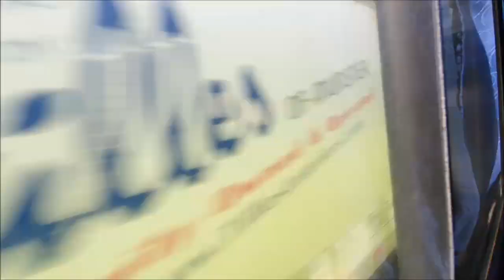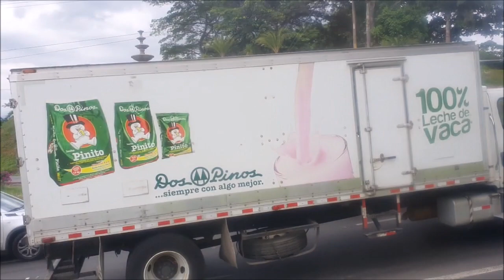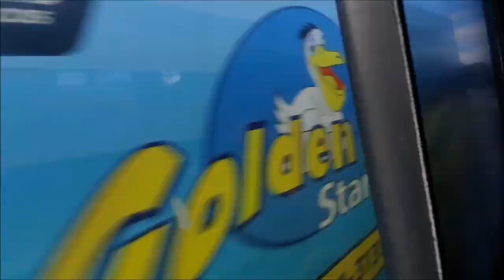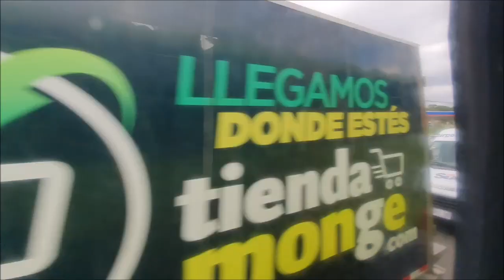Mascarello Roma 350 MAN 18-400 R33 Tip-Matic Orotina - San José. (Ruta 210)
Señores la nueva administración de HRC a partir del 02 de Junio del 2021 Tracopa adquiere la ruta como primicia del cambio presentamos este video aquí en el canal. De momento continúan parando en la Coca Cola pero  pronto se trasladan a la terminal Tracopa al sur de San José, venta de tiquetes en boletería con asiento numerado. Que lo disfruten.